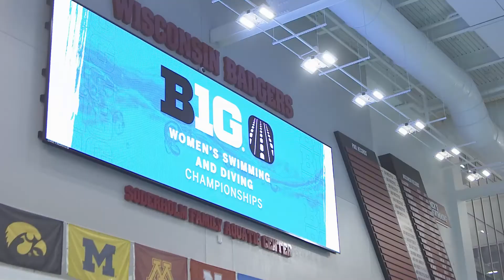RUTGERS SWIMMING & DIVING: 2022 Big Ten Championship - Day One Recap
Three school records , two podium finishes and an NCAA B cut highlighted day one action of the 2022 Big Ten Women's Swimming & Diving Championships for the Scarlet Knights.

Rutgers is currently off to its best start since joining the Big Ten.